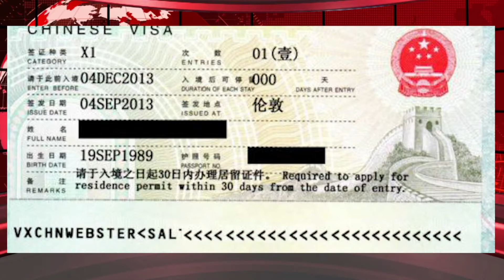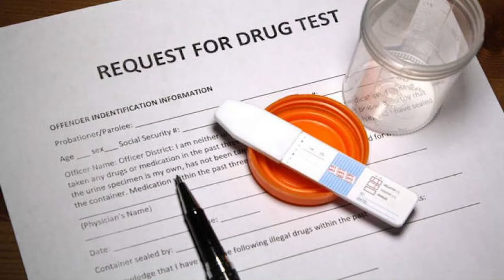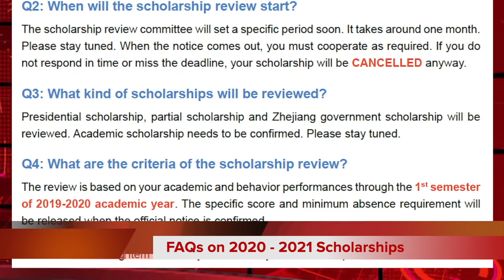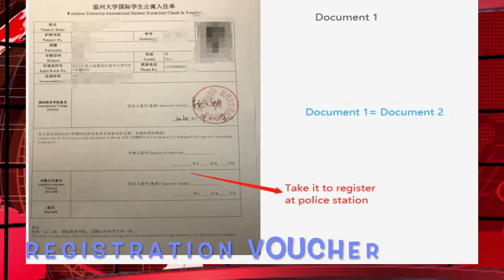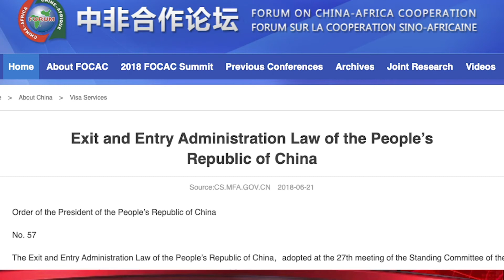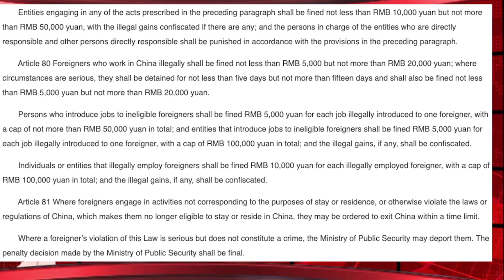Sept 26, 2020 Wenzhou University iSCB TV Weekend News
iSCB TV News: Bringing you the latest News at Wenzhou University Campus and Beyond.